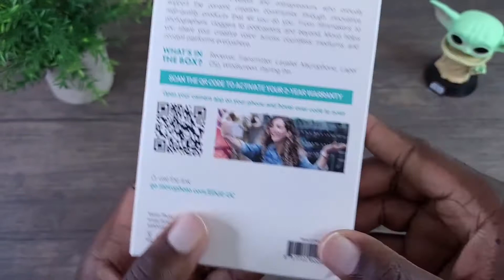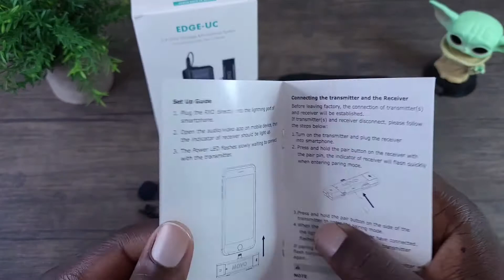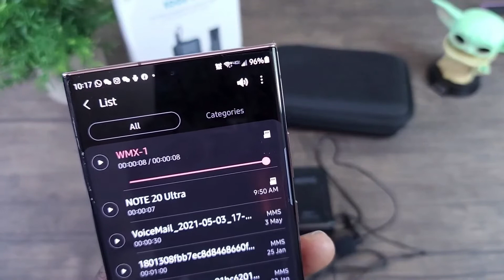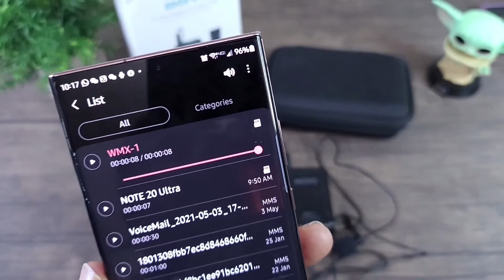Wireless Microphone Kit 200 Feet Under $100!!! | MOVO WMX-1 | Review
Wireless lavalier microphone system that transmit data up to 200 feet from the receiver.  The MOVO WMX-1 is perfect for YouTube, TicToc, Instagram, Twitter, and so on.

Mobile WizTech